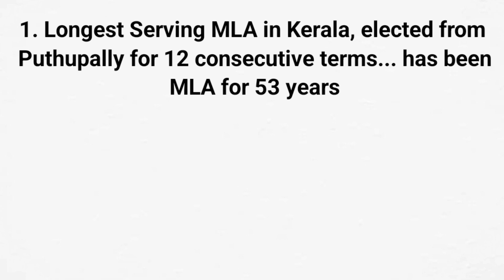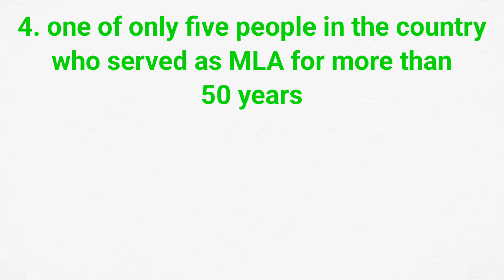Oommen Chandy: Political Career with rare records,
Former Chief Minister of Kerala Oommen Chandy who died on 18 July 2023
Longest Serving MLA of Kerala
Longest Serving MLA in India
Politician with most number of wins
Politician with most number of wins from same constituency
CM of Kerala
Indian National Congress
MK Karunanidhi
MK Stalin
Subrata Mukherjee